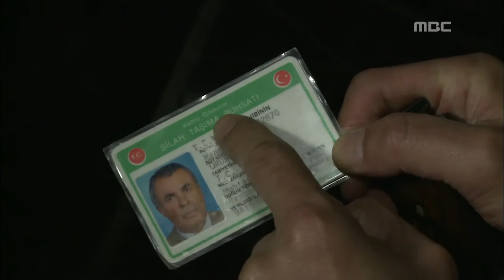Travel the world - Son Chang-min, Turkey(1) #05, Dinner party, 손창민, 터키(1) 사라이즉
방송시간 : (수) PM 06:20~
Travel the world,(세상의 모든 여행), 2011/07/10, MBC TV, Republic of Korea